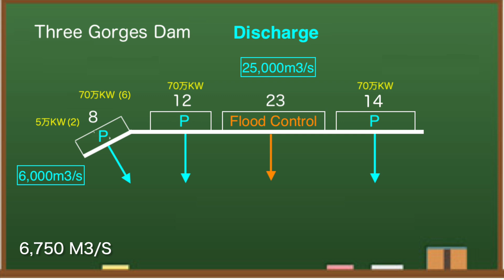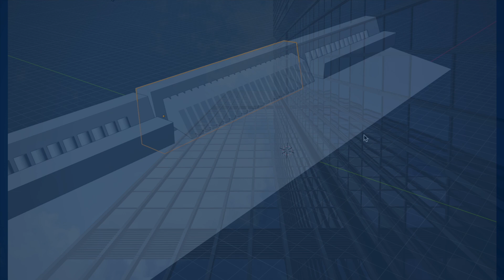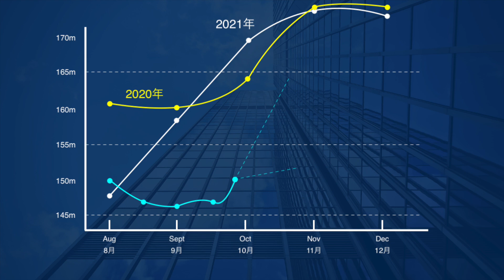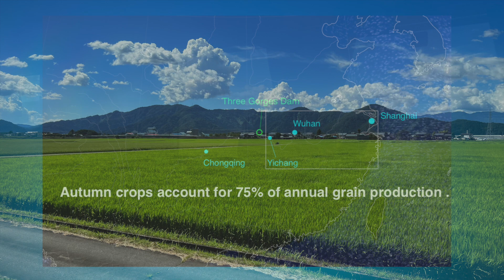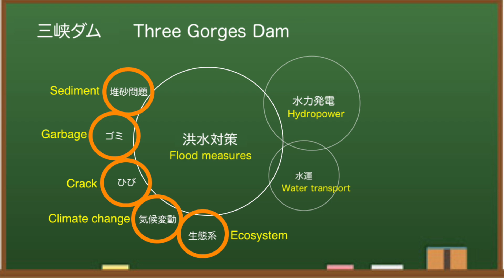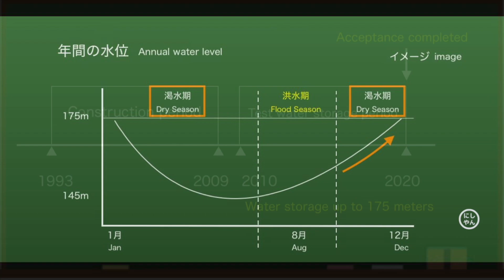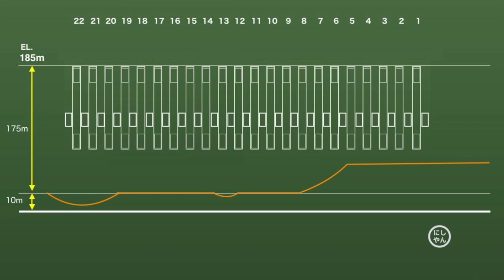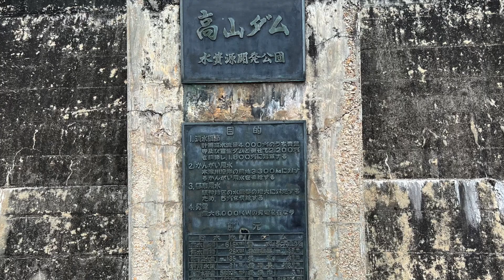China Three Gorges Dam ● No Power and Serious Problem ● September 25, 2022 ● Water Level and Flood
Three Gorges Dam in China is known as one of the largest dams in the world, while being said to be the most dangerous. Dam construction costs are huge at $ 28.6 billion, and maintenance costs are also high. From various data, I think this year's Three Gorges Dam is dangerous.

At 10 am local time on September 25, the water level of the Three Gorges Dam in China is 150.55 meters.Compared to the water level on September 21, it has risen more than 3 meters.At this time last year, the water level was 168.36 meters, so this year it is more than 15 meters lower.Looking at the reservoir side of the Three Gorges Dam, the water level is estimated to be around here.

✅ Related Article

◆Information
damdata